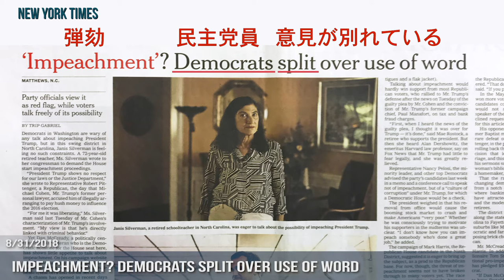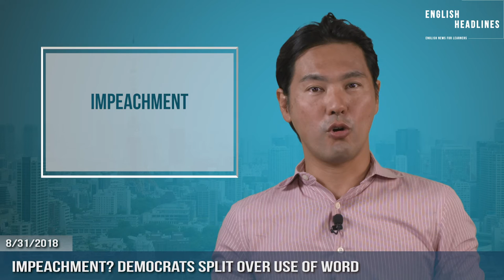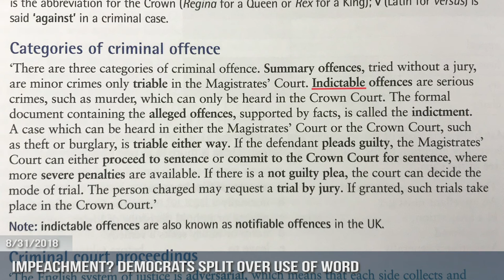トランプ大統領を窮地に追い込む impeachment と indictment の可能性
酷暑が続いていますが、みなさん体調はいかがですか？　この夏のニュースからご一緒に英語を勉強していきましょう！

(2018年8月31日 配信分より）

企画・制作：
パシフィック ブリッジ メディア アンド コンサルティング

トシ・マエダについて：
元ロイター通信テレビプロデューサー、（株）パシフィック ブリッジ メディア アンド コンサルティング代表取締役。現在、日本のグローバル化とアジアのコンテンツ革命に奮闘中！タコスとビールを好む一児の父。

フル・スクリプト///

今週は、ニューヨークタイムスの一面からです。

“Impeachment? Democrats split over use of word”

Impeachment?　ちょっと難しい政治用語ですが、日本語でいうと「弾劾」になりますね、　Democrats 「民主党員」は over the use of word 「その言葉・表現を使うべきかどうかということで」、 split 「意見が別れている」。

トランプ大統領の元側近たちが次々と裁判で有罪となっていくなかで、トランプ大統領も選挙期間中の自分自身の罪を議会によって問われる、つまり「弾劾される」「impeach」されるではないか、という観測がでてきています。

そんな中、野党の民主党としては、トランプ大統領を impeach　 「弾劾しろ」「辞めさせろ」と声高らかに要求するのが次の選挙にとって得策なのか、またはそうしないほうが得なのか、党内でも意見が別れている、という内容の記事です。

アメリカでは、過去にビル・クリントン大統領を含め二人の大統領が下院議会により「弾劾」impeachされました。

しかしどちらの大統領も、その後強制的に辞めさせられる、いわゆる「罷免」までには至りませんでした。

これは、impeachmentが成立しても、その後「罷免」させるにはアメリカ議会の上院 (The Senate) の３分の２の賛成が必要で、上院での投票の結果クリントン氏ら二人の impeached presidents は「罷免」免れたわけです。

つまり、impeachmentで「強制的に」辞めさせられた大統領は、まだアメリカでは未だかつていないわけですね。

以前、ニクソン大統領がウオーター・ゲート事件での弾劾手続き impeachment process の最中に辞任に追い込まれましたが、これはあくまで自らの「辞任」resignation という形をとりました。

ところで、impeachment と並んでトランプ大統領の今後を占うもう一つのキーワードとなっているのが

indictment （起訴）です。impeachment が「議会によって」罪を問われるということであるのに 対して、 indictment は「検察によって（裁判所で）」罪を問われる、ということですね。

英語メディアでは トランプ大統領をめぐって、impeachment or indictment?「弾劾」か「起訴」か ？　といった論調も多くなってきています。

ちなみに、indictmentの動詞形は indict 、どちらも “C” は発音しませんので、ご注意ください。

indictmentなど刑事事件関連の用語は、ケンブリッジ大学出版の
Professional English in Use - Lawの　 Unit 5に使い方が紹介されていますので、ぜひあわせてチェックしてみて下さい！